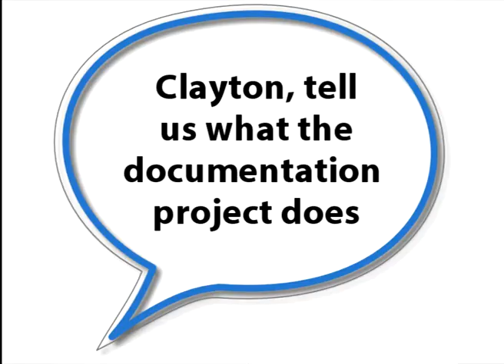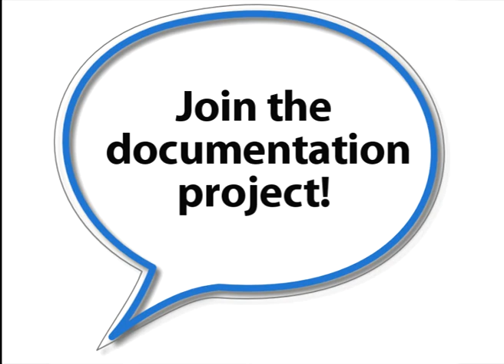OpenOffice.org - How to Contribute - Documentation Project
Clayton Cornell, lead of the documentation project, tell us how to start contributing to the project.